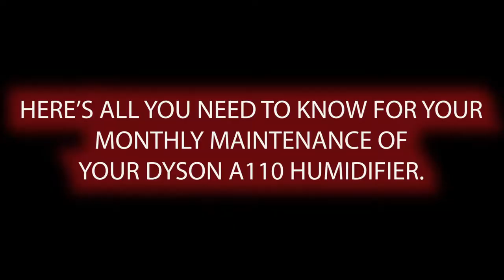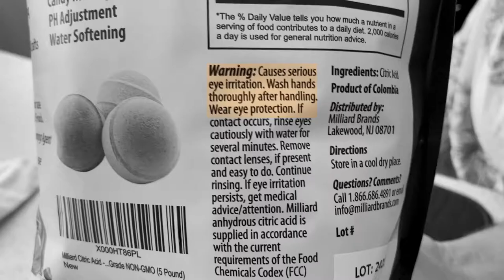Dyson AM10 Humidifier Monthly Maintenance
Collaboration with Film Fireside and my brother to show how to maintain the Dyson AM10 Humidifier. (we kept calling it the A10 but this is the AM10)

Produced at The Vibe Music Studio